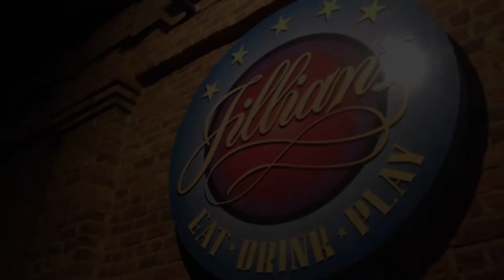History of The Finesse Band from Columbia S.C 2022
The History of one of the Top Party Bands in the Country 2022…